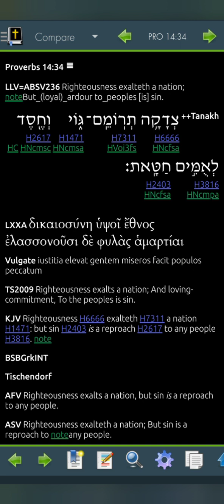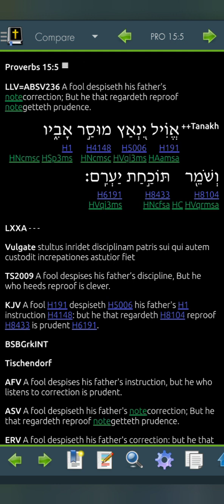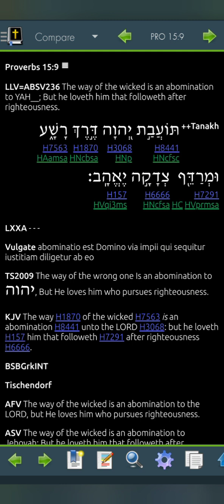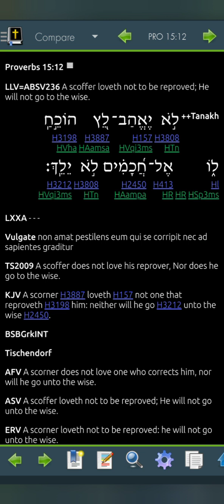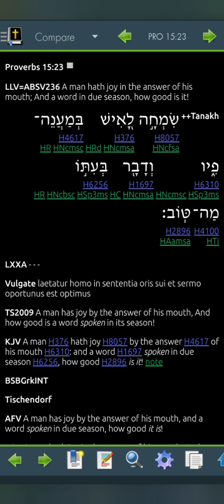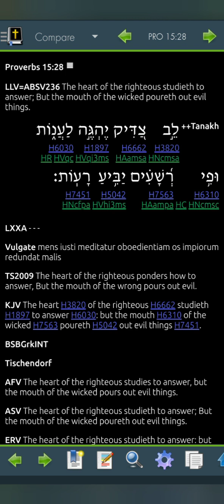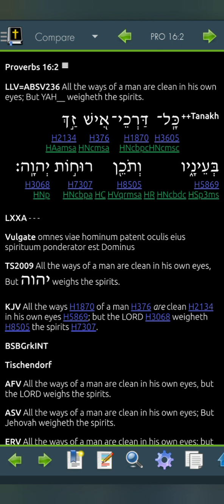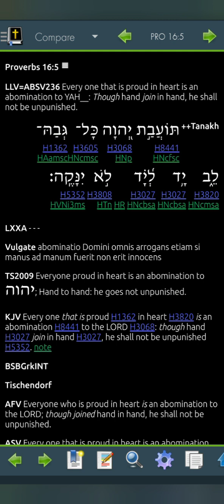Proverbs 15 LLV236 for 2023 (Read Me The Bible, Garth.)